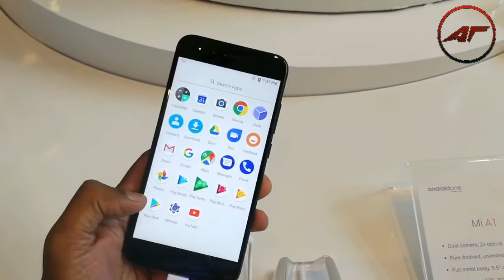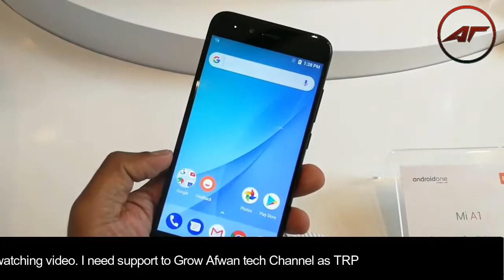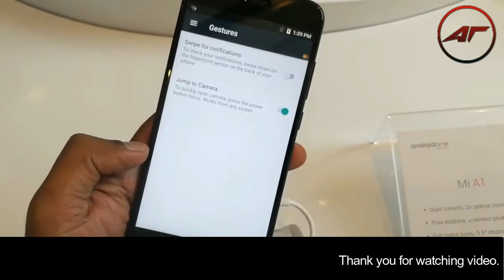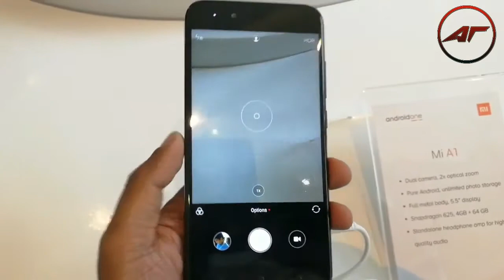Xioami Mi A1 First Impression Killer Smartphone | Hindi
Namaskar Doston : Today I'm really happy to see Xiaomi Mi A1 First Look with Amazing Built quality and well designed. I thought this Mi A1 mobile is costly. But when i heard about Price i loved it and soon i'm gonna purchase this Xiaomi Mi A1 first impression on 12th September Via Flipkart.

Xiaomi Mi A1 vs Moto g5 plus its damm similar in specification and price. But some changes in Xioami Mi A1 its has Dual camera with 2x optical zoom and mobile has android version 7.1.2 and xiaomi confirmed soon Oreo updates happens in next two months.